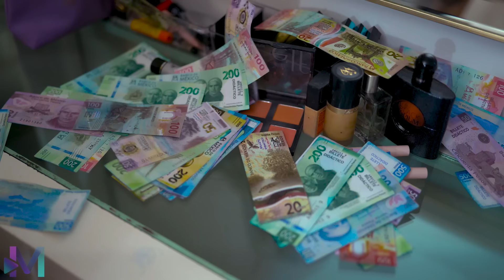Dejó plantado a su prometido por 5 millones de dólares.